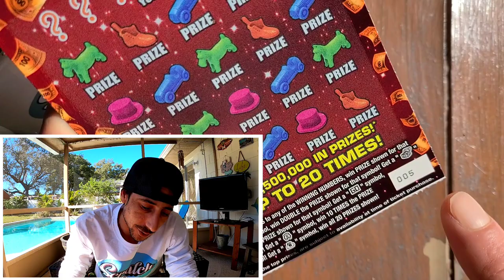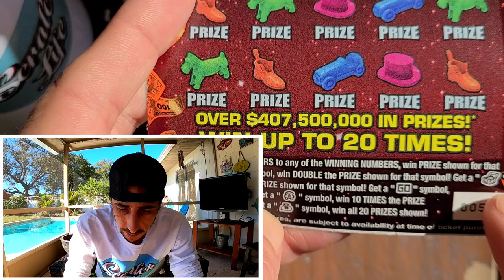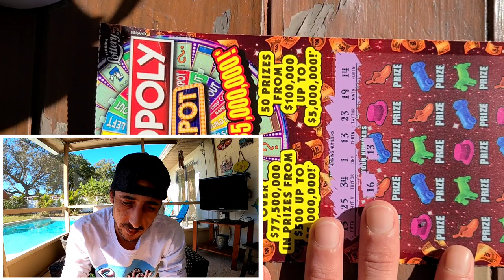We Play to Win💯 Florida Lottery VS Scratch Life🚀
We Play to Win!!!Bought a $20 Monopoly Jackpot Ticket from the Florida Lottery and Boom!